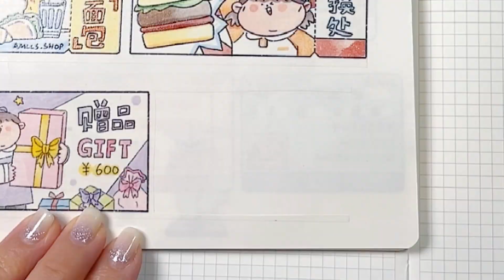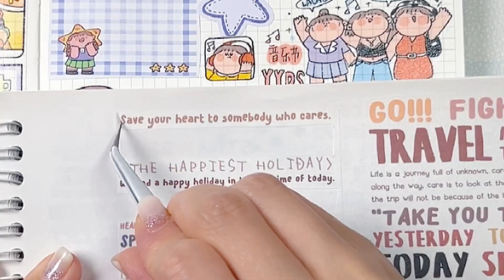🎀恰恰の手帳vlog | ✨阿瑪莉莉絲 | 手帳拼貼 沉浸式 白噪音 手帳教學 ASMR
🎀Cha-Cha の Handbook vlog | ✨Amarilith | Handbook collage immersive white noise Handbook teaching ASMR